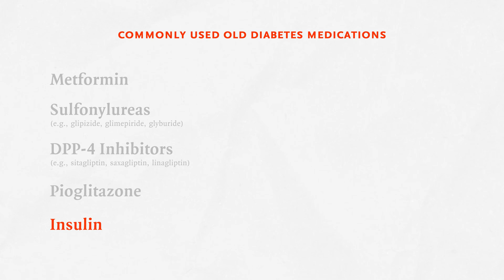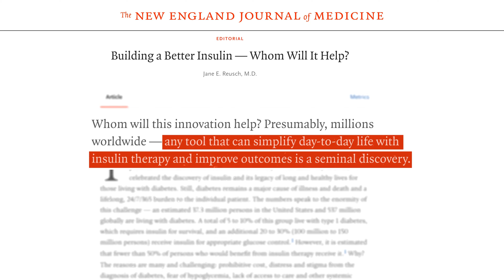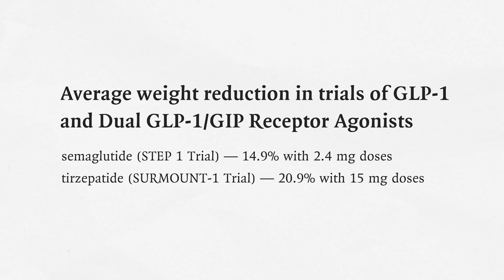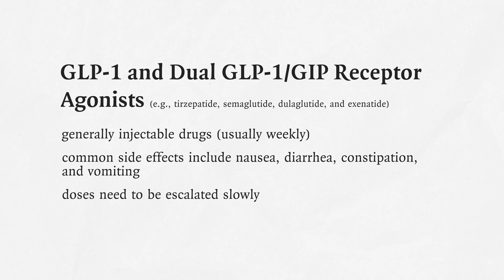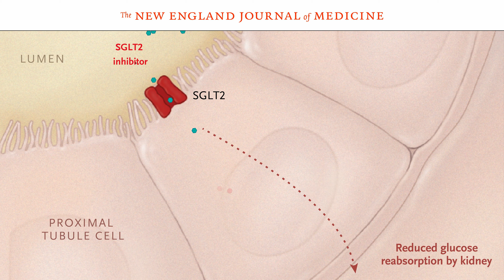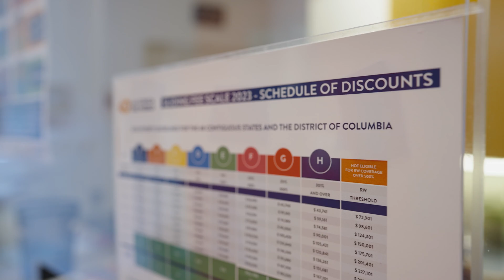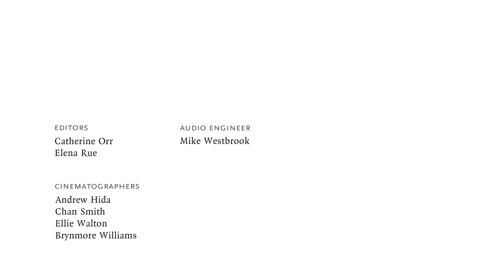Type 2 Diabetes — Controlling the Epidemic (Episode 4 of 4) | NEJM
In this fourth episode of “Type 2 Diabetes — Controlling the Epidemic,” a four- part
 Double Take video miniseries from the New England Journal of Medicine, Drs.
 Jane E.B. Reusch (University of Colorado) and E. Dale Abel (UCLA) describe old
and new drugs available for diabetes therapy and discuss their benefits and side
 effects. Dr. Monica Peek (University of Chicago) and other experts reflect on the
 cost barriers faced by patients with diabetes and strategies used to overcome
those challenges.

For further reading, the following articles, referenced in this video, are
available at NEJM.org, where you can also watch Quick Take video summaries
of the research articles: Weekly Icodec versus Daily Glargine U100 in Type 2
Diabetes without Previous Insulin (Rosenstock et al., in the July 27, 2023, issue;
Building a Better Insulin — Whom Will It Help? (Reusch, in the July 27, 2023,
issue; ), Once-Weekly Semaglutide in Adults with Overweight or Obesity (Wilding
et al., in the March 18, 2021, issue; ), Tirzepatide Once Weekly for the Treatment
of Obesity (Jastreboff et al., in the July 21, 2022, issue; ), and Cardiovascular and
 Renal Outcomes with Efpeglenatide in Type 2 Diabetes (Gerstein et al., in the

The New England Journal of Medicine is the world’s leading general medical
 journal. Continuously published for over 200 years, NEJM publishes
peer-reviewed research along with interactive clinical content for physicians,